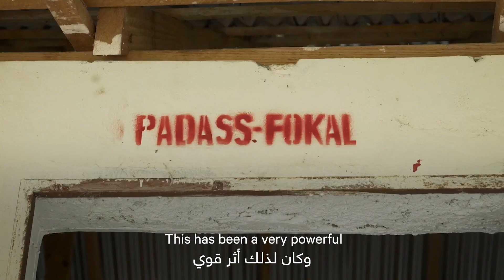Human Fraternity Roundtable: Youth At Risk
“Our youth need hope. Our youth need opportunities.”

Empowering young people was a key topic during the roundtable discussion with Zayed Award for Human Fraternity former honorees and judging committee members. The discussion explored and proposed solutions at the local level to nurture youth and empower them to become changemakers.

"شبابنا بحاجة إلى الأمل. شبابنا بحاجة إلى الفرص".

كان تمكين الشباب موضوعًا أساسيًا خلال الجلسة الحوارية مع المكرمين السابقين وأعضاء لجنة التحكيم في جائزة زايد للأخوة الإنسانية، حيث اقترحوا حلول عدة على المستوى المحلي لرعاية الشباب وتمكينهم من أن يكونوا صنّاع التغيير في المجتمع.